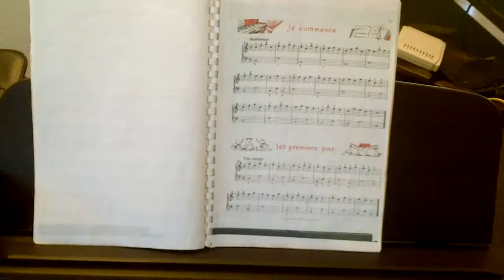Je commence Les premiers pas - Hedi Ben Khalifa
Mezzo
Ecole de musique & chant
04 Rue Victor Hugo Cité Essaâda -  2070 La Marsa

Niveau I